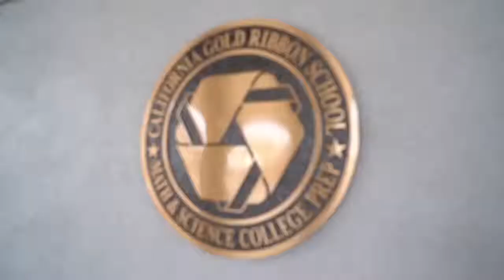iHeart Radio's JoJo Wright at STEM Prep